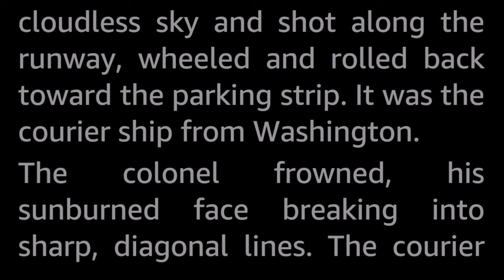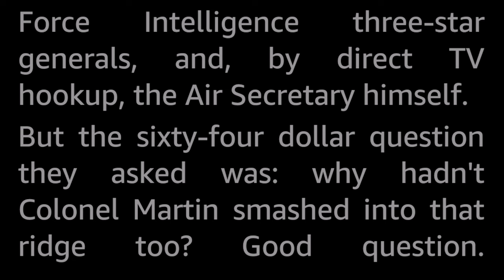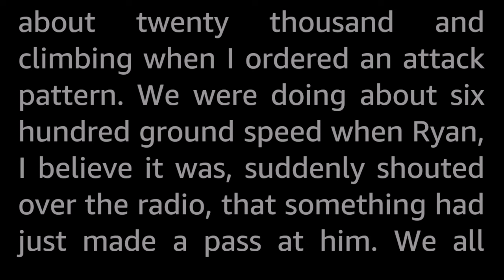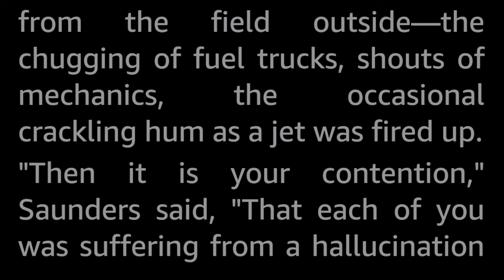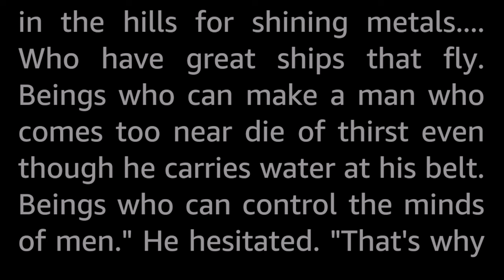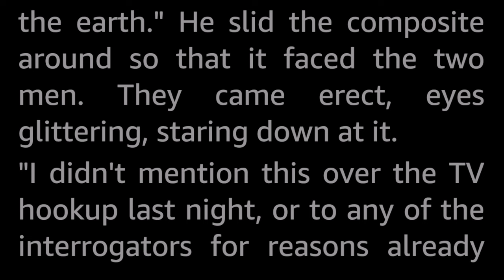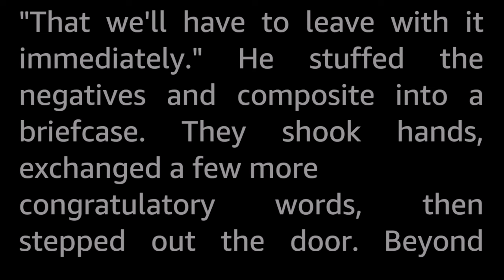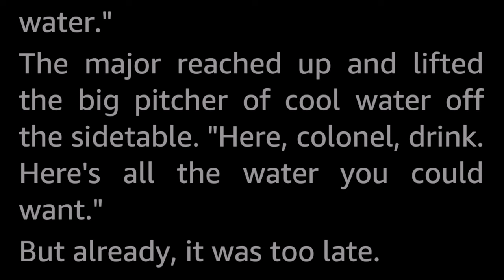Grounded by William Sambrot -Vintage Science Fiction UFO Short Story Audiobook Human voice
Lt Col Martin was grounded after his wingmen had crashed during a patrol flight, and he returned with some crazy tale about an unidentified flying object they encountered...

William Sambrot (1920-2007) made a living off writing stories after his stint as a combat medic in Normandie and assorted random jobs. Even with over 200 published short stories, many of them SF, his work is relatively unknown today. His grandson relates how he became disikkusioned, lost his mojo and stopped writing after discovering that one of his stories, The Pit, about a faked Mars landing had been copied wholesale and made into the movie Capricorn One, and then him not getting any support with dealing with the movie makers from the SF writers guild or others.